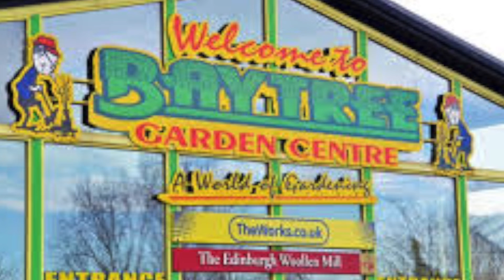The Poachers At Baytree Garden Centre 30/7/2019 Video Compilation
Howdeedoo

Ben Coaton here again and in this video we take a look at my band The Poachers in a video Compilation of our 1st Gig at Baytree Garden Centre in Weston, Spalding, Lincolnshire

Bye Bye